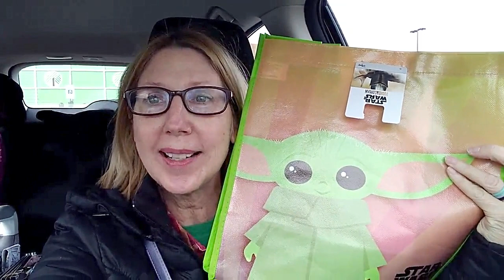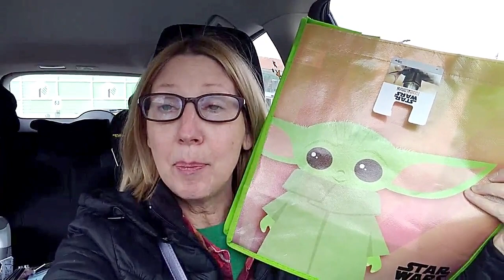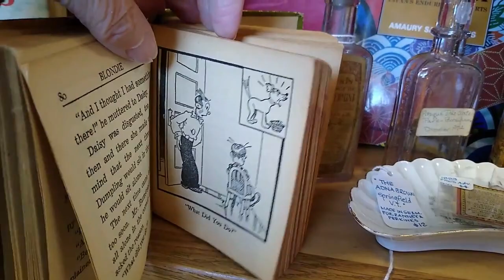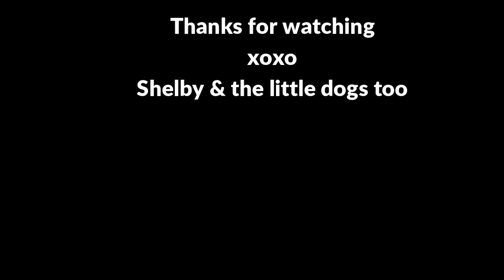LIFE AROUND MY DOLLAR TREE HABIT | DOLLAR TREE HAULS | DOLLAR TREE SHOP WITH ME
Come with me to the Dollar Tree and hang out with us all day to see what we do before, during and after a typical Dollar Tree Shop with me and Dollar Tree Haul. A peek in the life of a die hard Dollar Tree Shopper.

Thank you for all the support and love. You guys are the reason why I keep getting out there!
As always my friends,
Please Be Well
xoxo

by snail mail:
Shelby Ann

DOLLAR TREE HAUL | BILL DID A SECRET TASTE TEST | ALL BRAND NEW FINDS | IT'S ALL NEW|

They feature things like: new dollar tree hauls, what's new this week dollar tree hauls, best items to buy at the dollar tree,the top 10 dollar tree finds, high end dollar tree items, shop with me at dollar tree, and more !

Only in my dreams did I think I would find such a Massive Dollar Tree.
Some of my favorite DT haulers are Michelle Bright , CraftyGirl, Do it on a Dime, Jennifer Mowan5 and Thrifty Tiffany Dollar Tree Hauls.

I have so many Amazing, DOLLAR TREE finds that you will want to add to your Dollar Tree wish list. The Dollar Tree is my favorite Dollar Store to shop at. If you are Thrifty and like a Bargain or want to shop like you don't have a budget, but do like me, then the Dollar Tree is the bargain dollar store for you. Today's Dollar Tree Haul will show you why I go back to the Dollar Tree and bargain hunt time after time. The Dollar tree never disappoints with their amazing, new, exciting finds. If you like big, long, exciting dollar tree hauls then you are at the right place for dollar tree content. The dollar tree carries Name Brand items, food, home decor, stationary, school supplies, pet care and pet items, toys, crafts and more. Some of my favorite lines at the dollar tree are the Crafter's Square and the Crowne Jewlz. I have even found name brand toys, food and cleaning products, not to mention Revlon and Hard Candy Makeup!  I also am really loving the new Juncture line by the dollar tree.

I'll be back tomo with a NEW Dollar tree haul filled with brand NEW DOLLAR TREE finds.
I hit the JACKPOT FOR DOLLAR TREE ITEMS and they are Sensational Dollar Tree Items let me tell you ! I'm so excited and I just can't wait to share. If you like BIG dollar tree hauls, EXCITING dollar tree hauls, of just the Dollar Tree in general then you have landed on the Dollar Tree Haul video for that !  I love to share a dollar tree haul. There are so many NEW items coming into the Dollar Tree right now.They have so many fun and exciting things out for the decluttering & organizing too. There are new finds for DIY's and dollar tree crafts. AMAZING Finds at the Dollar Tree for only $1.00 keeps your budget in check. The Dollar Tree is my FAVORITE place to shop and this BIG Dollar Tree Haul will show you why. New Finds, Amazing Finds:BRAND NAME Finds. The list goes on. The dollar tree has so many Fun items. Hidden treasure in every aisle abounds. This store is a treasure hunters paradise ! If you like to live like you don't have a budget but do actually have one like me then the AMAZING finds are for you at the Dollar Tree.
Home Decor, Food, Personal items, Beauty Products and so much more. The Dollar Tree even has out items for Easter 2022, Home Organization, Back to School, College Dorm Organization and Even so many NAME BRANDS. If its out there then the dollar tree carries it I think. There seems to be nothing I can't find at the dollar tree. What can you find at the dollar tree? Everything ! If you are Crafty If you are Thrifty then the Dollar Tree is for you. I love to take you along with me while I shop at the Dollar Tree and do walk through of the Dollar Tree and share my Dollar Tree hauls and share some insider looks into the dollar tree.

So I hope you join me in watching my New Dollar Tree Haul today, It's one of my favorite February Dollar Tree Hauls and I can't wait to show you some of the fantastic Dollar Trees finds that are new for 2022. So please join me and Ill show you a fun  DOLLAR TREE HAUL and why I return to the DOLLAR TREE and haul time after time.